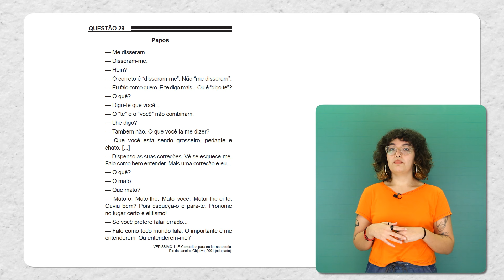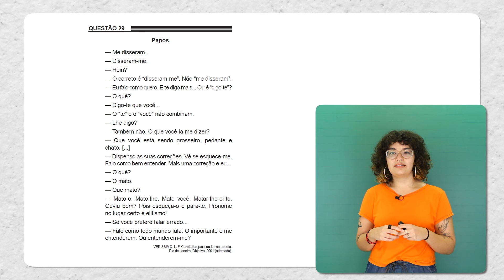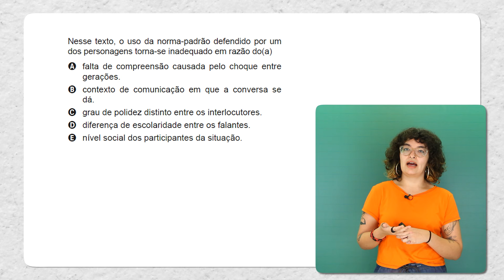ENEM 2022 I Norma-padrão I Questão 29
Em Linguagens, a professora Alice resolve a questão 29 de português, do caderno rosa. Para isso é necessário ter conhecimentos sobre o uso da norma-padrão da língua em um diálogo entre personagens.

CORRESPONDÊNCIA DOS CADERNOS:
40 amarelo
25 cinza
12 azul

— ASSINE A NOSSA PLATAFORMA ONLINE —

Neste canal você vai encontrar os melhores conteúdos para vestibulandos! Aulas ao vivo, monitorias, materiais de apoio e muito conhecimento pra te auxiliar nessa jornada de estudos!